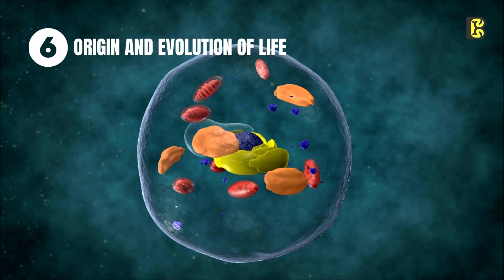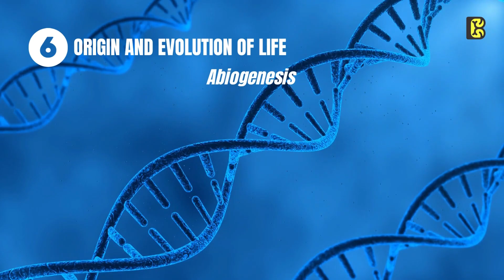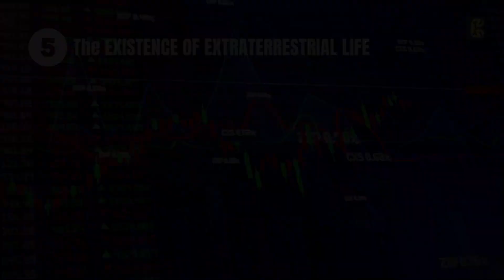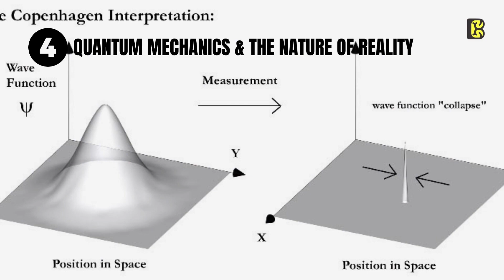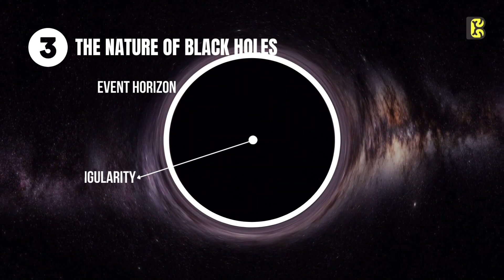Top 10 Unsolved Mysteries Of The Universe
The universe is full of mysteries and puzzles that have fascinated scientists and the public for centuries. In this video, we will explore the top 10 mysteries of the universe, from dark matter and dark energy to the possibility of time travel. We will delve into the different theories and explanations for these mysteries, what evidence we have to support these theories, and what implications they have for our understanding of the universe.
00:00 - Intro
00:25 - Dark Matter & Energy
01:30 - Nature of Conciousness
02:24 - Origin of the Universe
03:34 - Fate of the Universe
04:21 - Origin and Evolution of Life
5:49 - Existence of Extraterrestrial Life
6:27 - Nature of Reality
7:14 - Nature of Black Holes
8:10 - Great Attractor
8:45 - Time Travel
9:34 - Outro
Here are the top 10 unsolved mysteries of the universe:
Dark Matter and Dark Energy:
Dark matter and dark energy are two of the biggest mysteries in the universe. Scientists believe that dark matter is a type of matter that does not emit, absorb or reflect light, making it invisible. Dark energy is believed to be a force that is responsible for the accelerating expansion of the universe. In this video, we will explore what dark matter and dark energy are, how they were discovered, and what their implications are for our understanding of the universe.

The Nature of Consciousness:
Consciousness is the state of being aware of one's surroundings and emotions. It is a complex phenomenon that has puzzled scientists, philosophers, and scholars for centuries. In this video, we will delve into the different theories of consciousness, what the latest research says about it, and what implications it has for our understanding of the human mind.

The Origin of the Universe:
The origin of the universe is one of the most profound questions in science. Scientists have come up with various theories and explanations for how the universe began, from the Big Bang to the Multiverse theory. In this video, we will explore the different ideas behind the origin of the universe, the evidence that supports these theories, and what they mean for our understanding of the universe.

The Fate of the Universe:
The fate of the universe is one of the most intriguing questions in science. Will the universe continue to expand indefinitely, or will it eventually collapse in on itself? In this video, we will explore the different possible scenarios for the fate of the universe, what evidence we have to support these theories, and what they mean for the future of the universe.

The Origin and Evolution of Life on Earth:
Life on Earth is a complex and fascinating phenomenon. It has evolved over millions of years, from the simplest of organisms to the complex species we see today. In this video, we will explore the different theories behind the origin of life on Earth, the evidence that supports these theories, and how life has evolved over time.

The Existence of Extraterrestrial Life:
Are we alone in the universe, or is there other life out there? This question has fascinated scientists and the public alike for decades. In this video, we will explore the different arguments for and against the existence of extraterrestrial life, what evidence we have to support these arguments, and what the discovery of extraterrestrial life could mean for our understanding of the universe.

The Behavior of Black Holes:
Black holes are some of the most mysterious objects in the universe. They are formed when a star collapses under its own gravity, creating a singularity with an intense gravitational pull that nothing can escape. In this video, we will explore the different types of black holes, how they behave, and what implications they have for our understanding of the universe.

The Great Attractor:
The Great Attractor is a mysterious gravitational anomaly located in the direction of the Centaurus constellation. Scientists believe that it is responsible for the motion of our galaxy and many other galaxies in our local group. In this video, we will explore what the Great Attractor is, how it was discovered, and what implications it has for our understanding of the universe.

The Possibility of Time Travel:
Time travel is a popular concept in science fiction, but is it possible in real life? Scientists have come up with different theories that suggest time travel could be possible, from wormholes to time dilation. In this video, we will explore the different theories behind time travel, what evidence we have to support these theories, and what the implications of time travel could be for our understanding of the universe.